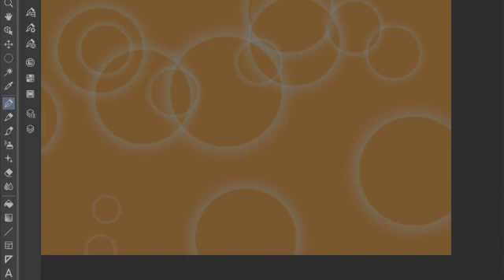Golbat Timelapse - Day 77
Timelapse drawing of Golbat!

- Edited in iMoive